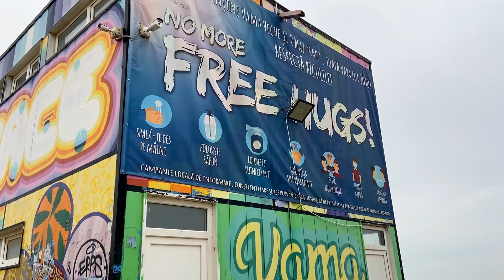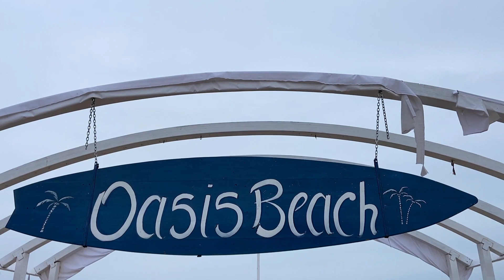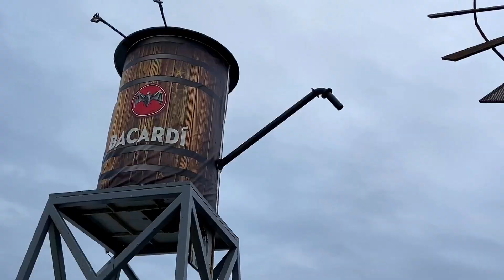SINGURI IN VAMA | Vama Veche, România (vlog de calatorie)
Vlog de calatorie- Am ajuns in Vama veche iarna, o stațiune care vara este arhiplină, iarna însă este pustie dar foarte frumoasa. Vama veche aparține administrativ de comuna Limanu.
Localitatea este amplasată în Dobrogea, pe malul Mării Negre, la mai puțin de un kilometru de granița cu Bulgaria. La recensământul din 2002 avea o populație de 178 locuitori, din care 173 români și 5 găgăuzi.
Vizionare plăcută!❤️

Dacă doriti sa susțineți acest proiect:
Revolut Național:
Beneficiar
Alexandru Ionut Moise
IBAN

Revolut Internațional:
Beneficiar
Alexandru Ionut Moise
IBAN
LT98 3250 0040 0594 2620
BIC
REVOLT21

Melodia de la început:

Melodie: Vama Veche

Artist: Vama Veche

Album: Vama Veche

Licențiat de către YouTube de: Rebeat digital GbmH
                                             (In numele : A&A records)
                                              Și 1 societăți de drepturi
                                              muzicale.

Title: Journey Home
Type of Music: Chillstep
Mood: emoțional